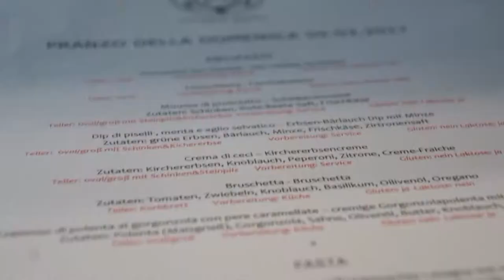Osteria Maria - Pranzo Della Domenica Trailer 2018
*** Jeden Sonntag - Das einzigartige Sonntagsessen in der Osteria Maria ***

Die gemeinsame Zeit mit Familie und Freunden, hat für uns einen ebenso hohen Stellenwert wie gutes Essen!
Daher zelebrieren wir jeden Sonntag unser Mittagessen gerne mit einem abwechslungsreichen kulinarischen 4-Gang-Menü bei italienischer Live-Musik. Schinken, Pasta und natürlich auch dem ein oder anderen Gläschen Wein...
Zum Hauptgang gibt es einen wechselnden und stets leckeren Sonntagsbraten und zum Nachtisch unseren geliebten Milchreis vom Löffel!
Sei jetzt dabei und geniesse diese fantastische Zeit unter Familie und Freunden im familiären Ambiente der Osteria Maria.

*** Reserviere jetzt... ***

Das Menü beginnt gemeinsam um 14:00 und endet um 18:00 Uhr!